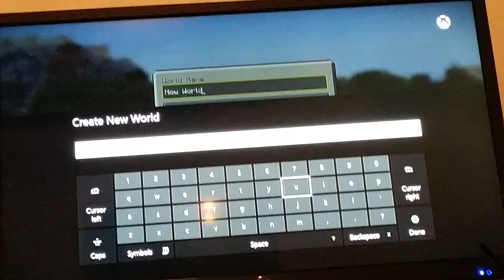Minecraft | part 1